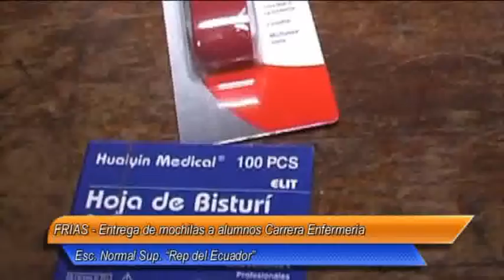02 Frias Entrega de mochilas a alumnos Carrera Enfermería